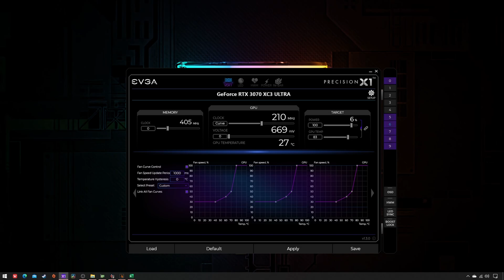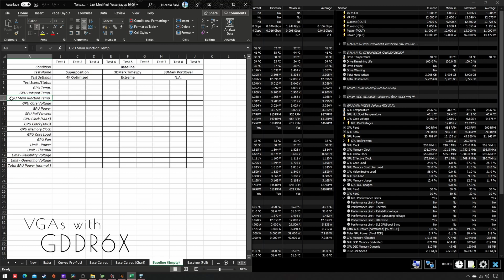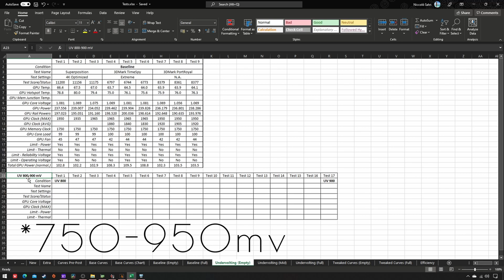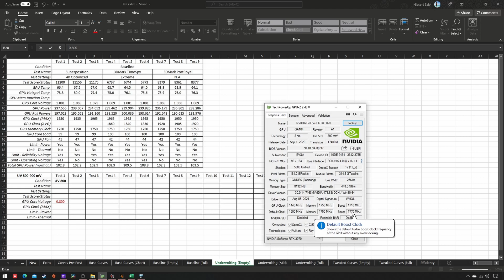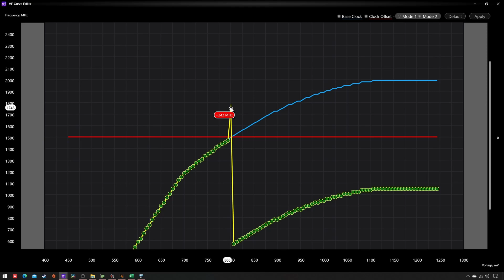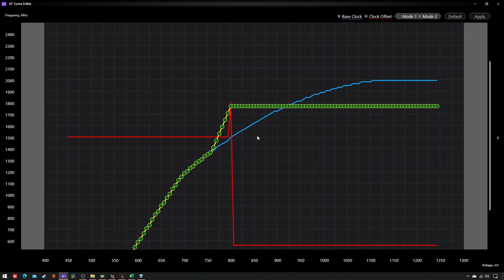[2/5] Undervolting w/ EVGA Precision: baseline & RAW undervolting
In the second part of my guide to undervolting with EVGA Precision, we are going to define the baseline performance of your card and then start our undervolting journey via a fast, but RAW way.